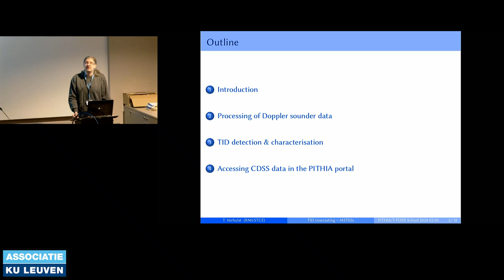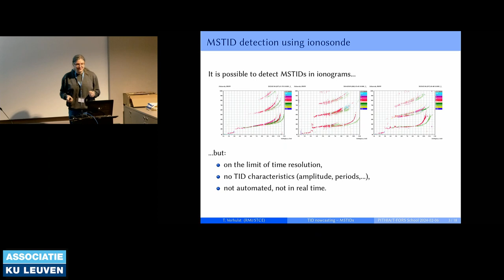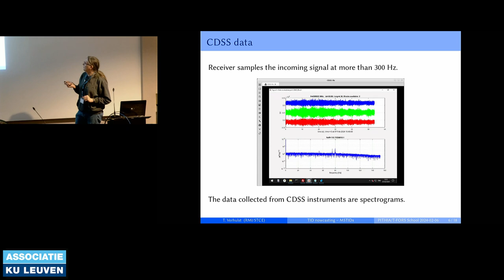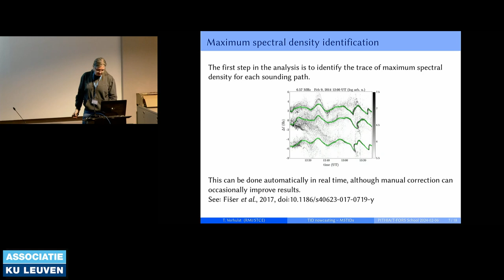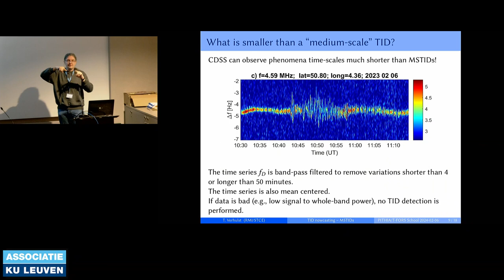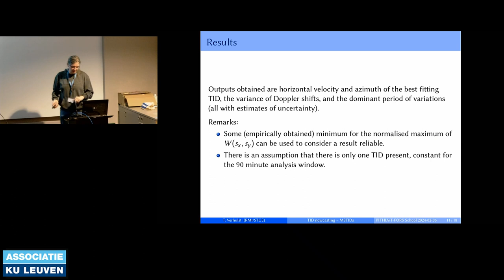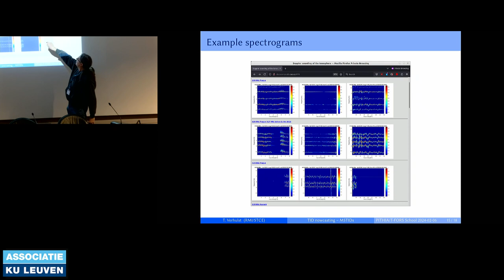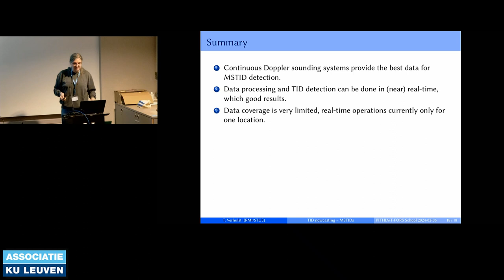20 TID nowcasting models - MSTIDs (focused on CDSS), Tobias Verhulst (RMI)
Joint PITHIA-NRF & T-FORS Training School (Day4-02)
"TID nowcasting models - MSTIDs (focused on CDSS)"
Lecture given by Tobias Verhulst (RMI)